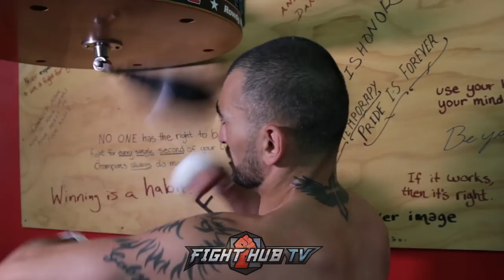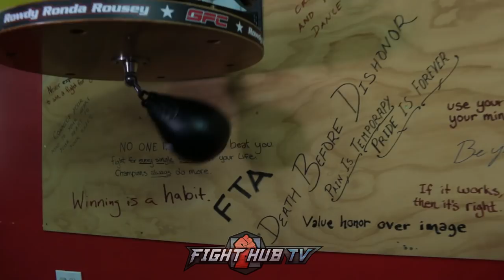VANES MARTIROSYAN FULL WORKOUT FOR GENNADY GOLOVKIN FIGHT!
In this video, Vanes Martirosyan has a full media workout for Gennady Golovkin